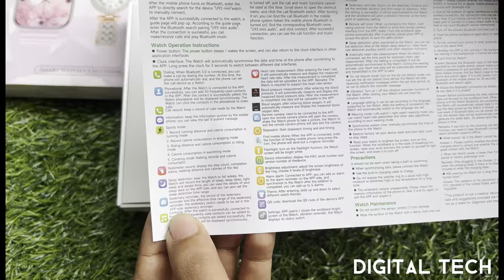Modio U93 Mini Smart Watch | 40 MM FULL-Screen HD Display | Series 9 | Unboxing